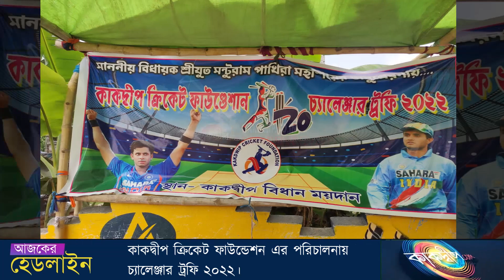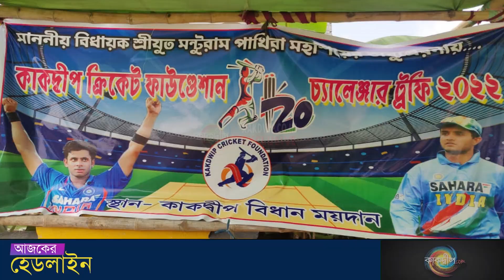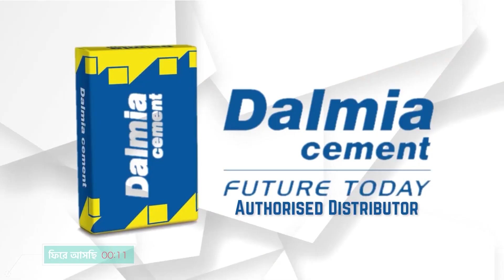কাকদ্বীপ ক্রিকেট ফাউন্ডেশন এর পরিচালনায় চ্যালেঞ্জার ট্রফি ২০২২। শুভ উদ্বোধন হয়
মাননীয় বিধায়ক মন্তুরাম পাখিরা মহাশয়ের অনুপ্রেরণায় কাকদ্বীপ ক্রিকেট ফাউন্ডেশন এর পরিচালনায় চ্যালেঞ্জার ট্রফি ২০২২। গত ১০ই এপ্রিল সকাল ০৯:০০ টায় কাকদ্বীপ বিধান ময়দানে এই খেলার শুভ উদ্বোধন হয়।